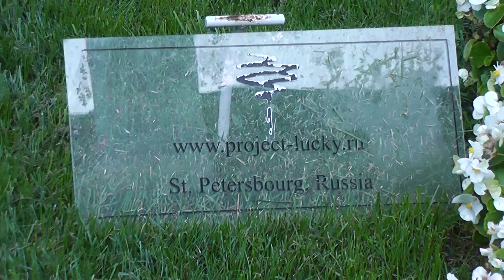Tallinn Flower Festival 2013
Tallinn,Estonia